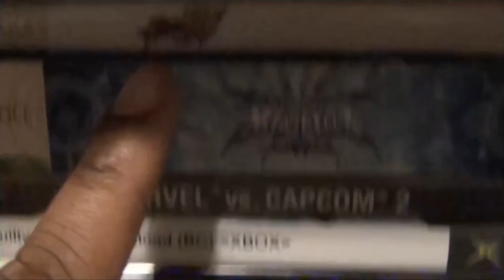Friday Night Fisticuffs - Dragon Ball GT: Final Bout